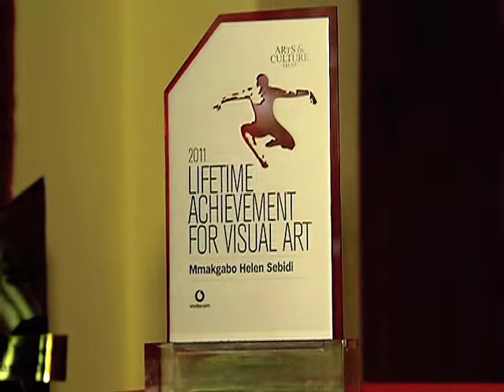Against All Odds | 70 Year old artist setting the arts industry alive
70 year old Mmakgabo Sebidi is setting the arts industry alive. She has even been awarded the presidential Order of Ikhamanga for her excellence.